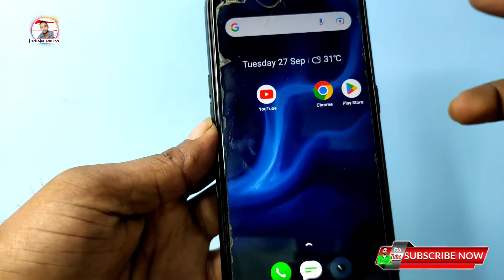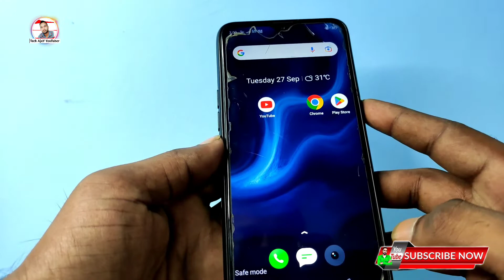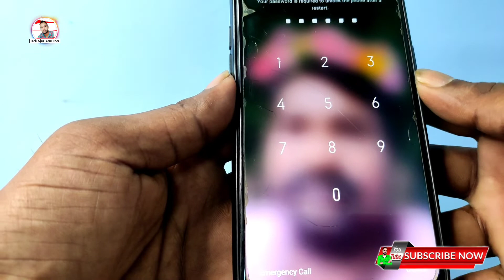How to turn off safe mode in Realme || Realme phone me safe mode kaise hataye